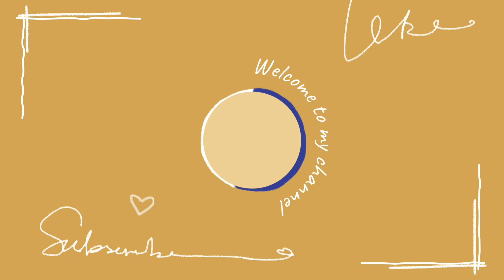Jack fruit dish with coconut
Simple dish